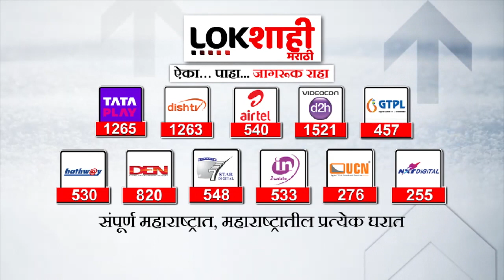Kolhapur : कर्नाटकात जाणारं पाणी शेतकऱ्यांनी अडवलं | Lokshahi Marathi